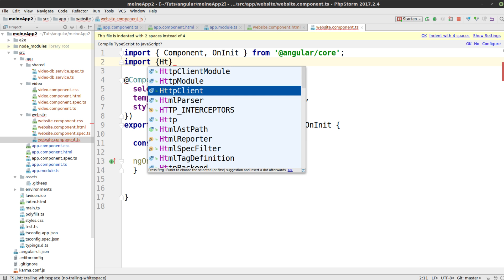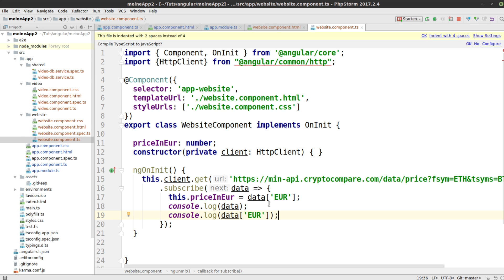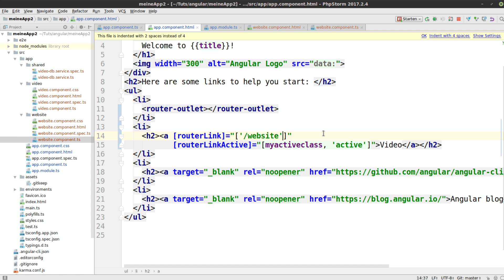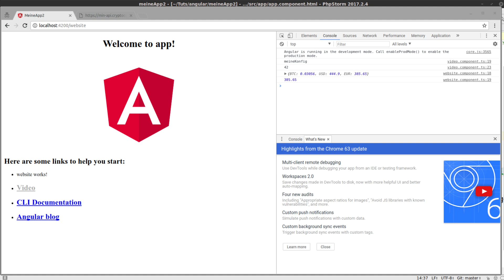Angular Tutorial #30 - Kommunikation mit dem Backend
In diesem Tutorial starten wir mit der Kommunikation im Backend, mittels Get-Requests.